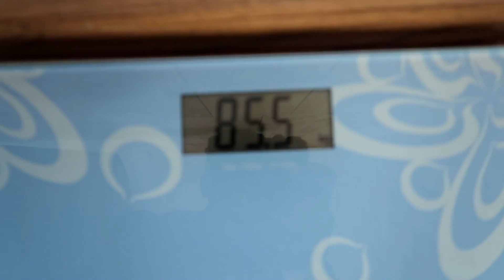حساب حاجيات جسمك في فترة التنشيف🔥 - شرح بالتفصيل📝 - حصة الصدر💪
VIDEOWAT 5 MERRAT F SEMANA, T'ABONNA BASH Tsstafed Mn Ga3 Videowat Li Jayin